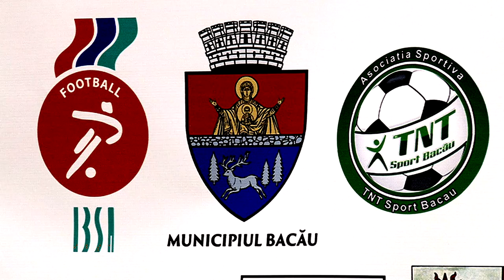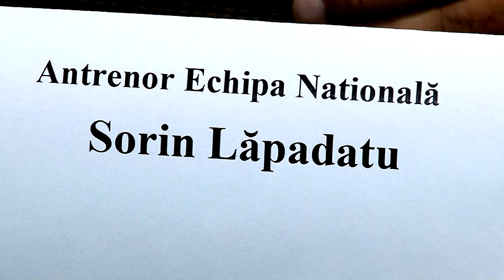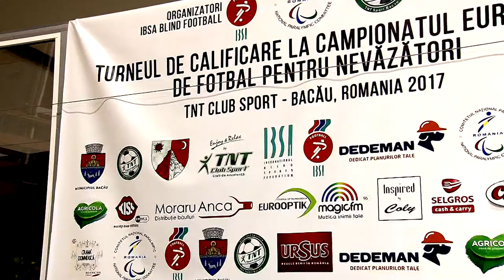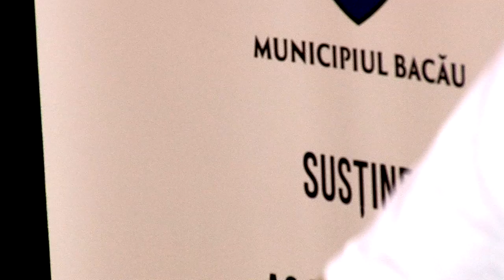IBSA Blind Football European Qualifier PRESS CONFERENCE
TNT CLUB SPORT - IBSA Blind Football European Qualifier PRESS CONFERENCE.

Cu stimă,
echipa Exclusiv

Vizionare plăcută !